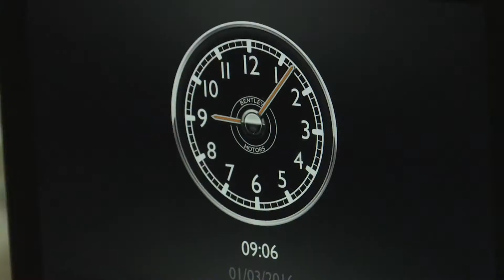Bentley Mulsanne EWB - Geneva International Motor Show 2016 - Highlights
Bentley Press Conference Highlights
Bentley Mulsanne EWB
86e Salon International de l'Automobile et Accessoires de Genève
Geneva International Motor Show 2016
#‎GIMS #‎GenevaMotorShow #‎GVAMotorshow